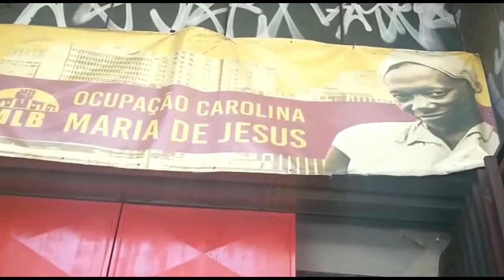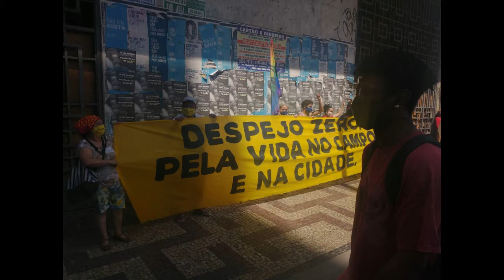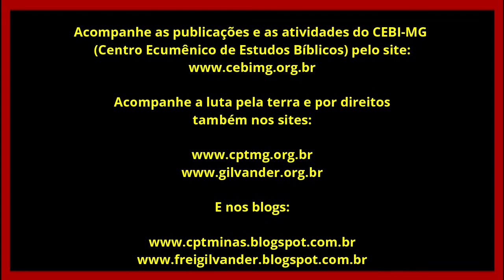Início da Marcha da luta por DESPEJO ZERO em MG e pela VIDA. TJMG e Zema, BASTA DE DESPEJOS! 10/9/20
Início da Marcha da luta por DESPEJO ZERO em MG e pela VIDA. TJMG e Zema, BASTA DE DESPEJOS! - Vídeo 1 - 10/9/2020.
EM PLENA PANDEMIA, MILHARES DE FAMÍLIAS, EM MINAS GERAIS, ESTÃO AMEAÇADAS DE DESPEJO

PELA SUSPENSÃO DE TODOS OS DESPEJOS, nós, dos movimentos populares e entidades da sociedade civil, abaixo signatárias, e os milhões de sem teto em Minas Gerais, anunciamos o lançamento da CAMPANHA "DESPEJO ZERO - PELA VIDA NO CAMPO E NA CIDADE", com um grande ATO PÚBLICO que se dará amanhã, quinta-feira, dia 10 de setembro de 2020, no centro da capital do estado, Belo Horizonte.
Infelizmente, no estado de Minas Gerais, as autoridades de todos os poderes constituídos estão dando as costas para o povo pobre das cidades e do campo e as comunidades tradicionais, determinando e executando despejos em plena pandemia de COVID-19, sendo que ao serem despejadas, as pessoas aumentam ainda mais as chances de se contaminarem com o coronavírus.
Denunciamos em especial o Governador Romeu Zema, que coloca a Polícia Militar à disposição para a realização de despejos inconstitucionais, bem como o Poder Judiciário, cujos membros recebem auxilio moradia  de quase 5 mil reais e vultuosos salários,  salvo raras exceções, mandam despejar famílias pobres vítimas da falta de políticas públicas necessárias como a Reforma Agrária e a Reforma Urbana, com Política de Moradia Popular, que não tem.
Por essa razão, DENUNCIAMOS ESSAS PRÁTICAS DESUMANAS E EXIGIMOS A SUSPENSÃO IMEDIATA DE TODOS OS DESPEJOS durante a pandemia da COVID- 19.

Belo Horizonte/MG, 9 de setembro de 2020.

Assinam esta Nota Pública:
Movimento de Organizações de Base - MOB
Movimento de Luta nos Bairros, Vilas e Favelas - MLB
Coletivo Alvorada
Movimento dos Trabalhadores Sem Terra - MST
Movimento dos Trabalhadores Sem Teto - MTST
Brigadas Populares
Movimento de Trabalhadoras e Trabalhadores por Direitos - MTD
Luta Popular
Central dos Movimentos Populares - CMP
Movimento Nacional de Luta por Moradia - MNLM
União Nacional por Moradia Popular - UNMP
Comissão Pastoral da Terra – CPT/MG
Instituto dos Arquitetos do Brasil - IAB
Kasa Invisível
Pastoral de Rua
Arquitetos Sem Fronteiras.

Edição e Divulgação: Frei Gilvander Moreira, da CPT, das CEBs, do CEBI, do SAB e da assessoria de Movimentos Populares, em Minas Gerais.
*Inscreva-se no Canal Frei Gilvander Luta pela Terra e por Direitos, no acione o sininho, receba as notificações de envio de vídeos e assista a diversos vídeos de luta por direitos sociais. Se assistir e gostar, compartilhe.
Sugerimos.